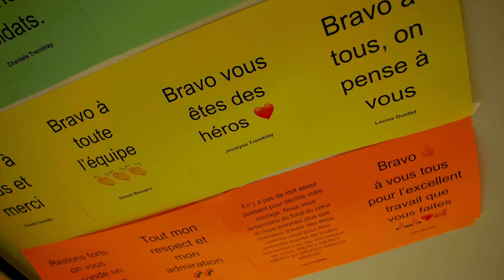COVID-19: Une manifestation de solidarité pour le Jeffery Hale / A show of solidarity for the Jeff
Une symphonie de sirènes et de gyrophares offerte par le Service de protection contre l'incendie de Québec et la Coopérative des techniciens ambulanciers du Québec. Tout le personnel et les usagers de l'Hôpital Jeffery Hale les remercient sincèrement pour cet élan de solidarité! Merci à Raphaël Posadas, vidéaste d'Atypique. / A symphony of sirens and lights by the Quebec Fire Protection Service and the Quebec Cooperative of Ambulance Technicians. The staff and clients of the Jeffery Hale Hospital sincerely thank them for this show of solidarity! Thanks also to videographer Raphaël Posadas of Atypique.